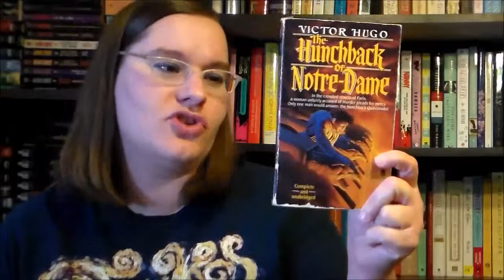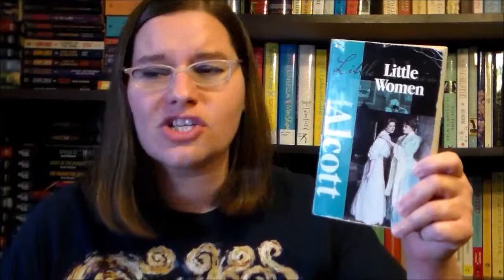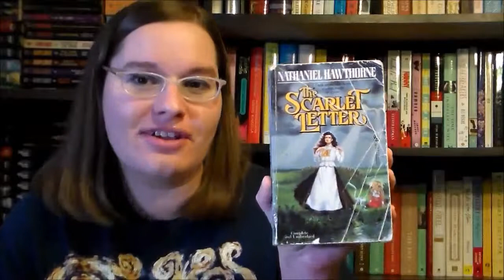Valentine's Day Book Tag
A bonus video for a bonus day.  (Leap day guys, I'm talking about leap day.)  Plus I really wanted to do this tag and since it's still February... I did.  Enjoy.

Questions:
1. Favorite Couple Ever - You want to have their relationship!
2. Relationship that never happened - You wanted them to get together but they never did. :-(
3. Your crush - ANY character!
4. Worst Relationship - A couple you wanted to break up because the character was awful/deceitful/abusive/etc.
5. Your Favorite Love Triangle
6. Your Favorite Tragic Love Story - like Romeo & Juliet - No Spoilers! - A couple whose relationship was cut tragically short.